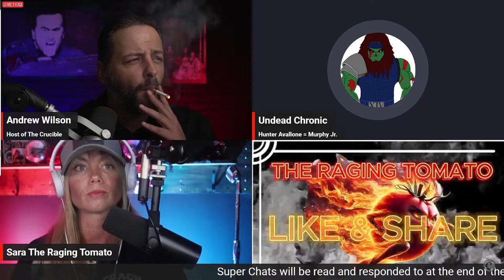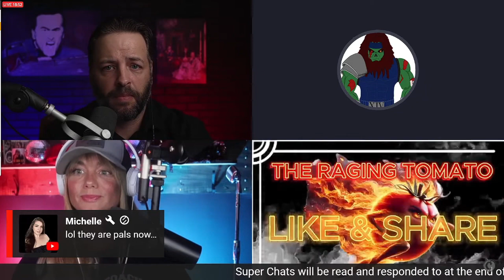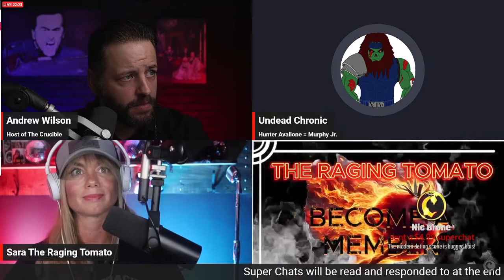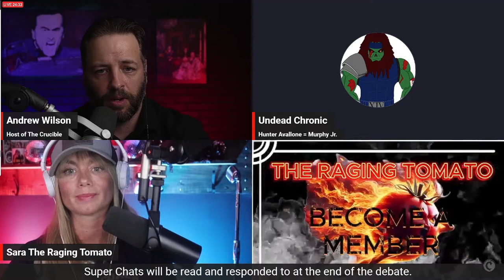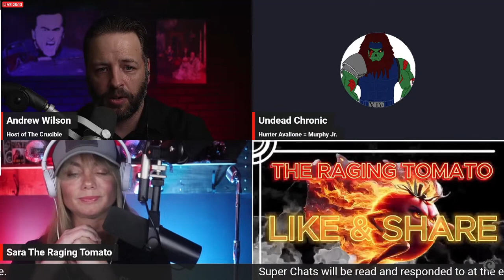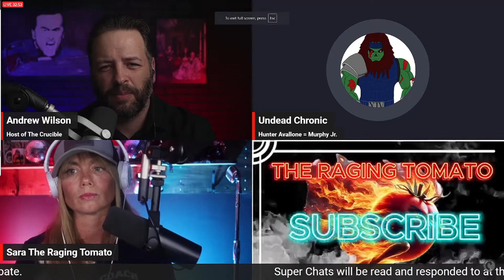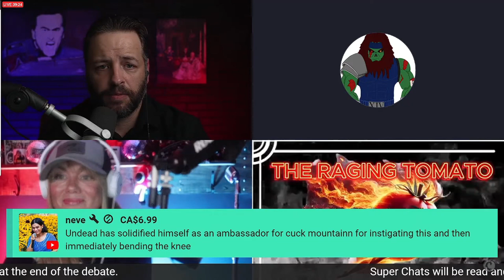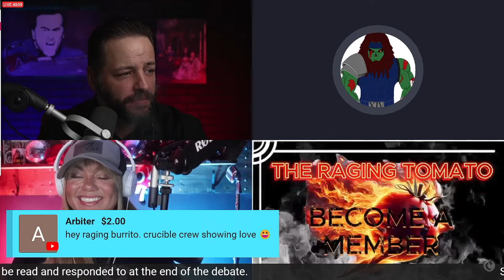Andrew Wilson | Best Moments Super Compilation #10